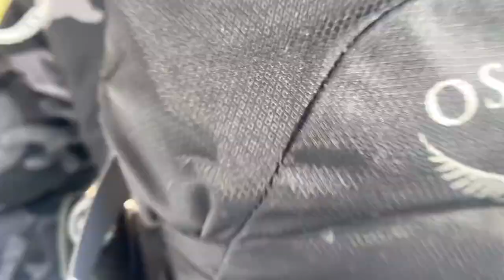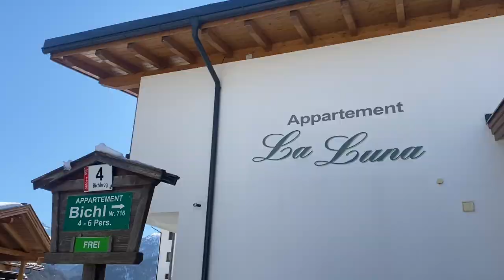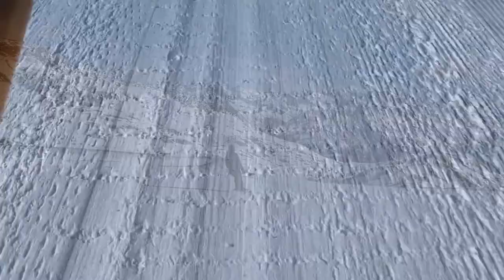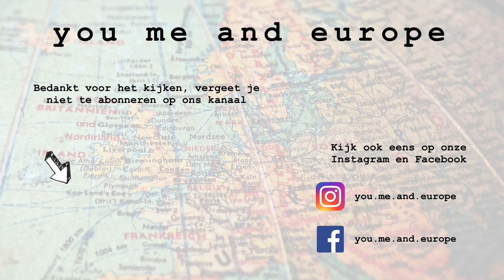Weekvlog #88 WERKEN IN OOSTENRIJK // BMW DRIVING EXPERIENCE, GLETSJER SÖLDEN en wij gaan LANGLAUFEN!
Welkom bij een nieuwe video van: you me and europe. Wij zijn eigenlijk fulltime travelers met onze camper Eddy. MAAR in deze video reeks zien jullie hoe wij onze camper inruilen voor een seizoen werken in OOSTENRIJK.

In deze nemen we jullie weer mee op avontuur. WIJ gaan voor het eerst langlaufen en nemen jullie mee naar de gletsjer van Sölden incl. de bwm driving experience.

Ga mee op ons avontuur in OOSTENRIJK.

-Afbeeldingen en thumbnail: By Canva en Pixabay.com